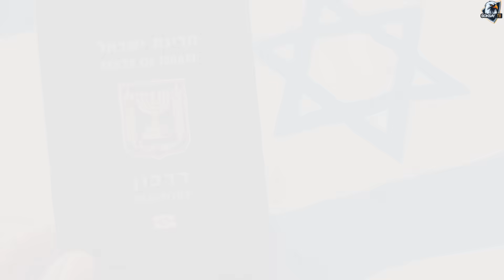DIGMAANG ISRAEL at PALESTINE - HULA PALA NI NOSTRADAMUS?😱